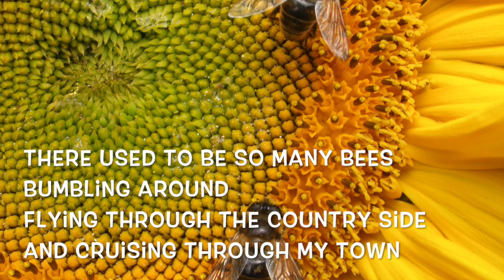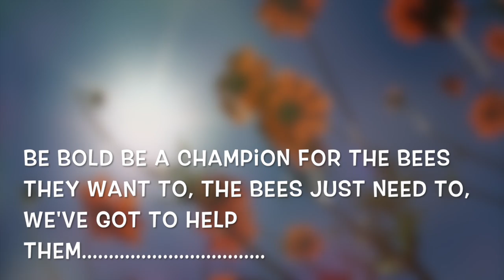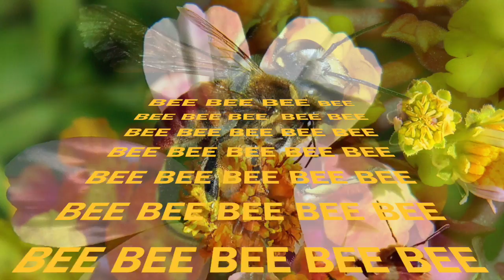Bee's Knees by The Not-Its! (Lyric Video)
This is a lyrics video is for the song Bees Knees, which you can find on our latest release, Raise Your Hand.